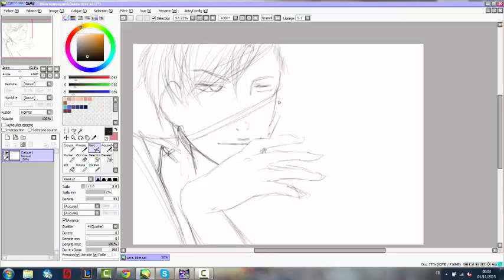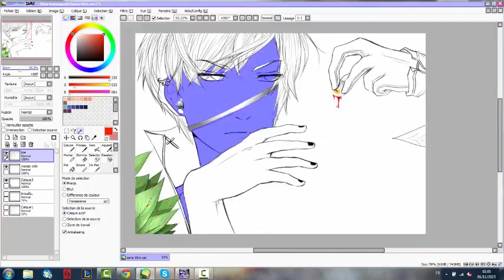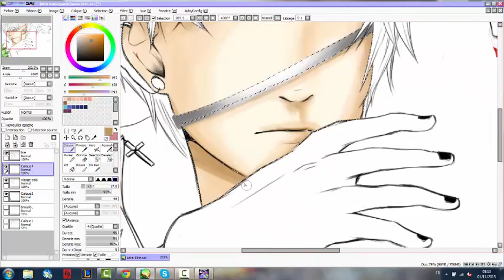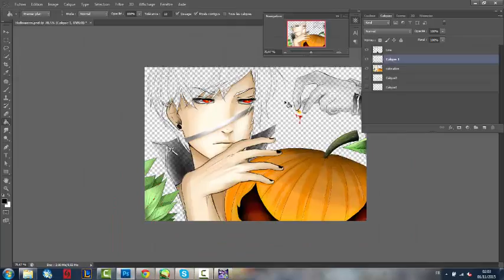Drawing manga N°2 : Halloween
Hi ^^
Happy Halloween day guys !
Little draw for this event lol

See ya' !

Song : Metroid Prime - Main theme (Krale Remix)